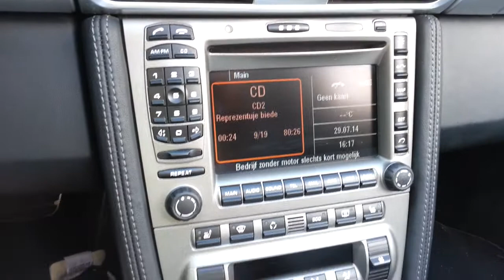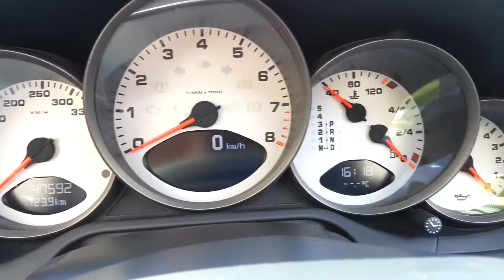Porsche 911 997 Cabrio wnętrze interior inside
Carrera 4S Cabrio 2006